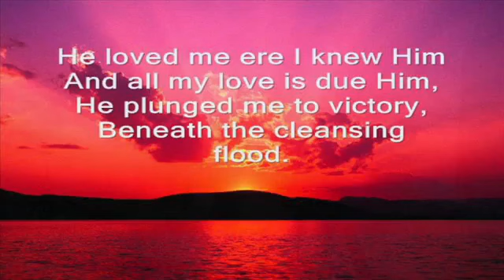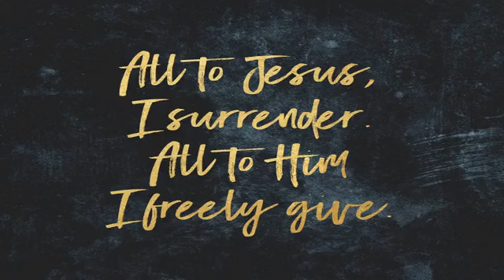Spring Round Up 3 11 23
Spring Round Up at BNCC 3-11-23.
CCLI-3152887